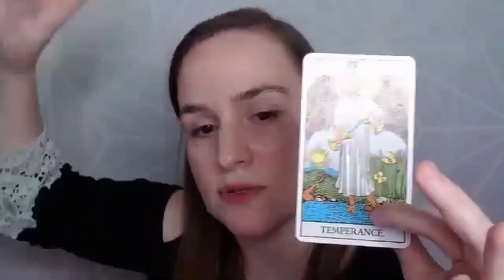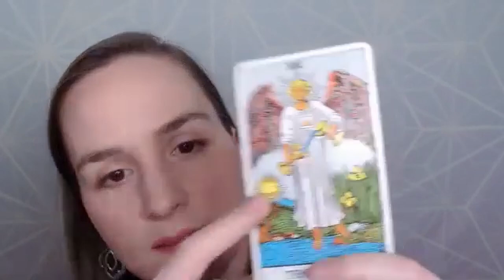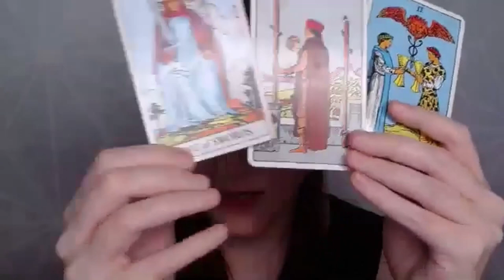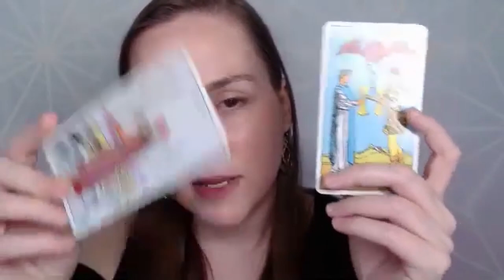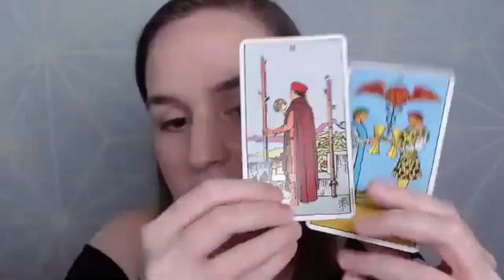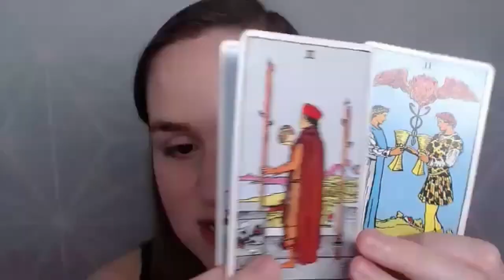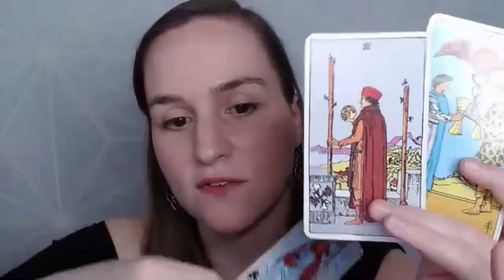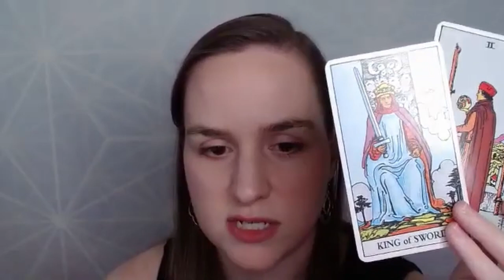Unison of Opposites with Diamond Net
0:00 How Emerald got here
6:49 How MBTI and Jungian Psychology, spirituality and identity overlap
18:29 The Shadow, the Collective Shadow, narcissism and mass psychosis
28:29 The psychology of ideology
33:57 Ideology, identity politics and spirituality
42:35 Wounded Masculine & Feminine, Feminism and MRAs + Chakras
54:00 3D Politics, society and ideology results from Spirit/Energy dynamics
1:01:52 Practical Inner/Shadow Work - Active imagination, journaling, dream analysis, meditation, ancestral energy and ayahuasca.
1:15:22 Tarot, archetypes and The Hero's Journey relating to ancestral energy and the shadow

What can we learn from Jungian Psychology about the mind, identity and society as a whole? How does this relate to spirituality? What is the connection between the collective shadow, ideology and divine gendered energy?

What practical steps can we take, informed by Jungian Psychology and mystic spirituality, can we take to aid in our inner work, or shadow work? How can Jungian wisdom about The Hero's Journey and the archetypes be integrated with the symbolism of the Tarot?

What can all this unlock about the ancient past, humanity's present concerns and most of all, ourselves?